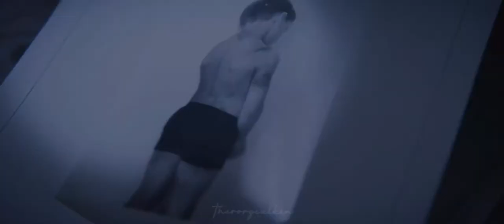𝖎𝖓𝖘𝖆𝖓𝖊 | Rory Culkin, “Jack Goes Home”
“I’m not insane . . . I’m fixing things.”

ORIGINALLY FROM MY INSTAGRAM✨

⁂Jack Goes Home edit {totally mediocre}
⁂Watch in HD w/headphones for best quality :)

song: When It All Falls Down (Audiomachine)

please support the artists by purchasing their original work